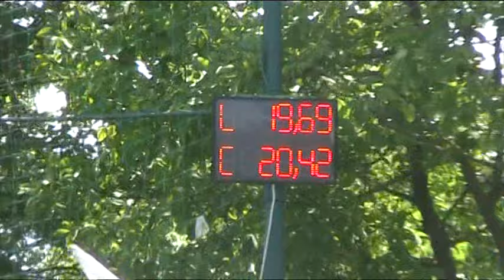SDH Počenice - ženy - Litenčice 2015